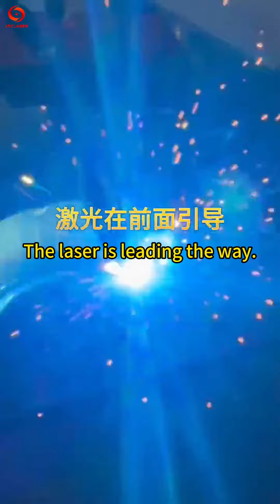The Ultimate Guide to Laser Welding: Everything You Need to Know about the Machine!